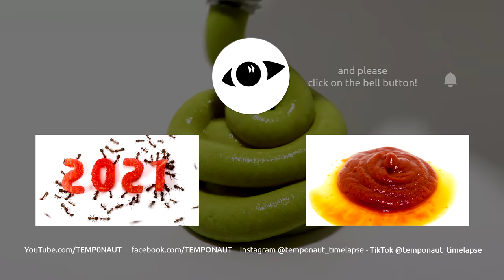Mustard Time Lapse